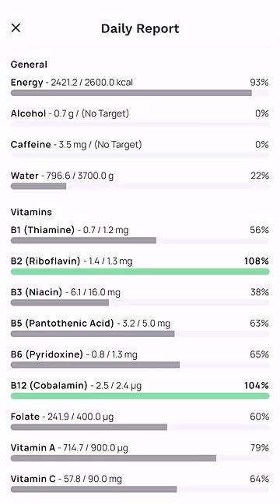Before You Take Tongkat Ali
(Gorilla Mind's Nootropic infused energy drinks)